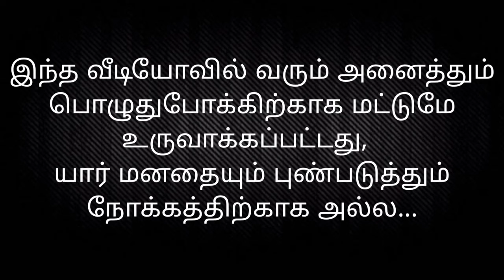Tamil Funny Movie Troll | Veerasamy Troll | TR Troll | AR Video Memes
Tamil Funny Movie Troll
Veerasamy Troll
TR Troll
Tamil movie Troll
AR Video Memes